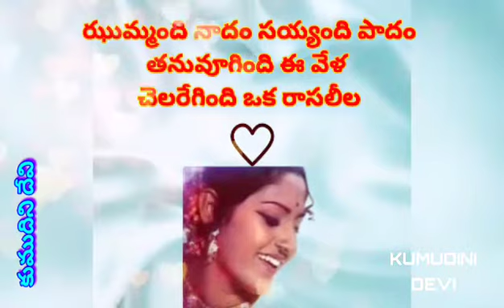JHUMMANDI NADAM TELUGU LYRICS | ఝుమ్మంది నాదం సయ్యంది పాదం తెలుగు లిరిక్స్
మూవీ : సిరి సిరి మువ్వ
దర్శకత్వం : కె. విశ్వనాథ్ గారు
సంగీతం : కె. వి. మహదేవన్ గారు
గీత రచయిత : వేటూరి సుందరరామమూర్తి గారు
గానం : గాన గంధర్వుడు బాలు గారు ,
            గాన కోకిల సుశీల గారు

This video uploaded without any commercial intension or monetary benefits.

Images taken from Google and other sources -

ఝుమ్మంది నాదం సయ్యంది పాదం
తనువూగింది ఈ వేళ చెలరేగింది ఒక రాసలీల

ఎదలోని సొదలా ఎలదేటి రొదలా
కదిలేటి నదిలా కలల వరదలా

చలిత లలిత పద కలిత కవితలెద
సరిగమ పలికించగా
స్వర మధురిమలొలికించగా
సిరిసిరిమువ్వలు పులకించగా

నటరాజ ప్రేయసీ నటనాల ఊర్వశి
నటియించు నీవని తెలిసి
నటియించు నీవని తెలిసి
ఆకాశమై పొంగె  ఆవేశం
కైలాసమే ఒంగె  నీకోసం

మెరుపుంది నాలో అది నీ  మేని విరుపు
ఉరుముంది నాలో అది నీ మువ్వ పిలుపు
చినుకు చినుకులో చిందు లయలతో కురిసింది తొలకరి జల్లు
విరిసింది అందాల హరివిల్లు
ఈ పొంగులే ఏడు రంగులుగా